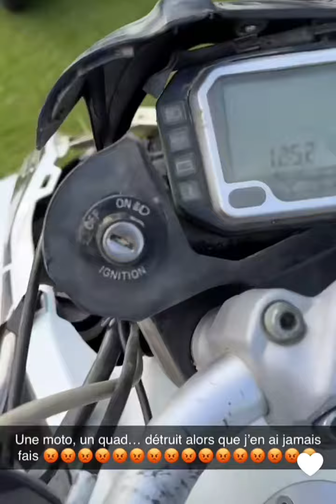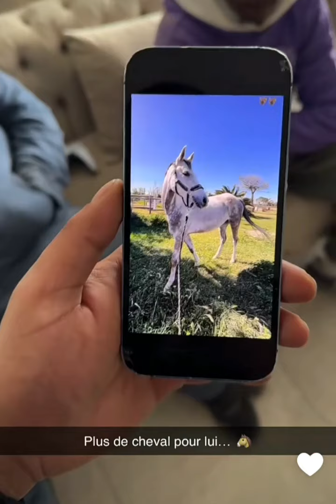Une moto, un quad... détruit alors que j'en ai jamaisfais